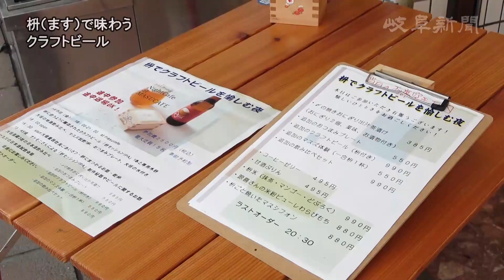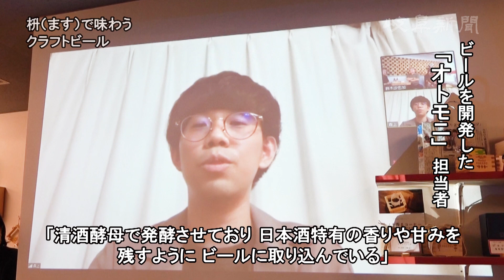木升で味わうビール「〼セッションIPA」 升の産地で試飲イベント 岐阜・大垣市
木升で飲むために開発されたクラフトビール「〼（ます）セッションIPA」。試飲イベントが、升の産地、岐阜県大垣市で開かれた。
日本で一般的なビールを木升で飲むと、ヒノキの香りがビールの苦みとぶつかる。そこで「〼セッションＩＰＡ」は、木升と相性がいい清酒酵母を使い、爽やかなオレンジピールを加えることでヒノキの香りを合わせて完成する味に仕上げた。